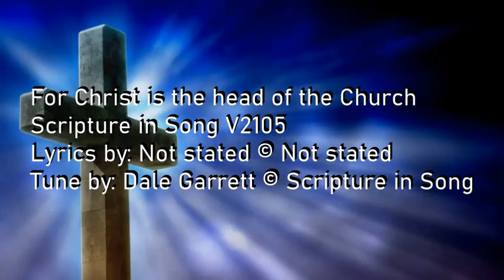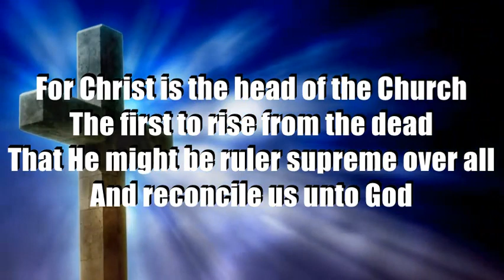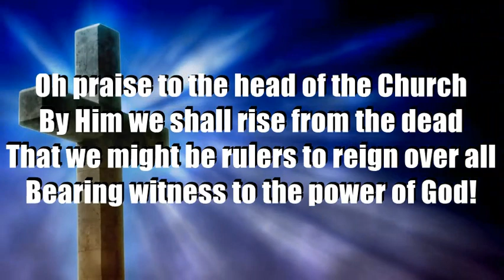For Christ is the Head of the Church - Scripture In Song V2:192 by Dale Garrett LYRICS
We are an independent you tube channel - HELPING SPREAD THE MSG OF JESUS CHRIST AND WHAT HE DID FOR US AT CALVARY's CROSS (GOSPEL) (Love for The Lord).

We do not necessarily endorse fully (doctrinal / or personal beliefs) of any of the entertainers, pastors, or information providers shared on our channels. We only agree with the information provided herein as being useful for study purposes within the context that it has been presented.

Please prayerfully ask the Lord for discernment and wisdom in rightly dividing the Word of Truth for yourself, check all things, do not take other persons word for anything, always working out your own salvation with the help of the Holy Spirit only.

Please Visit our other channels:
@Australia Traveller (Regular videos chronicling our travel adventures providing local knowledge & info for travelers.  )

We are disciples of the Lord Jesus Christ - our YouTube channel is all for His Glory! Our testimony is (evidence) God is REAL! (Saved and Healed together) PRAISE The Lord Jesus Christ for ever. Amen.